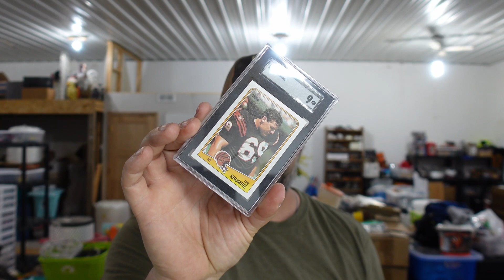Take a Sneak Peek Inside our Growing eBay Business and See What We Sold This Week on eBay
We look at what's new in our ebay reselling business this week as well as what sold over the weekend.

Where You Can Find Us

Other Ways To Show Support

Mail Call
Grams & Pops Vintage

Your feedback is how we get better at sucking less!!